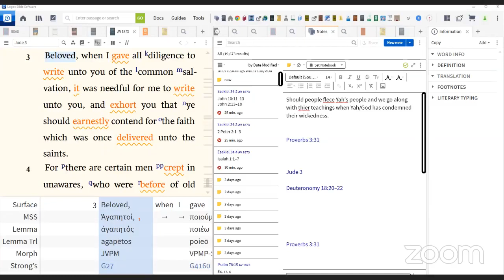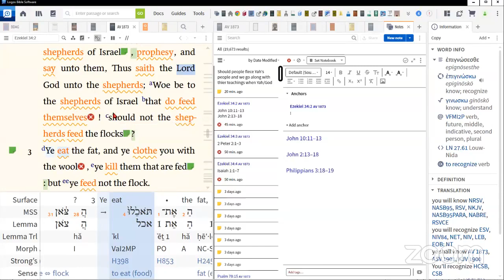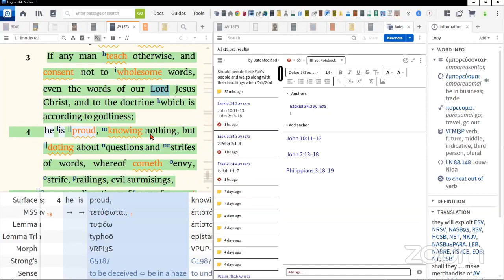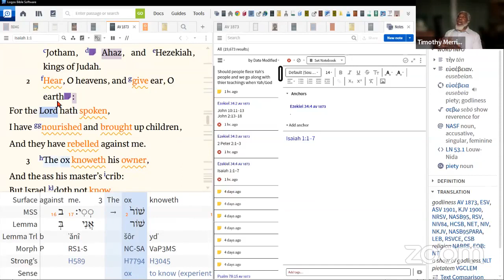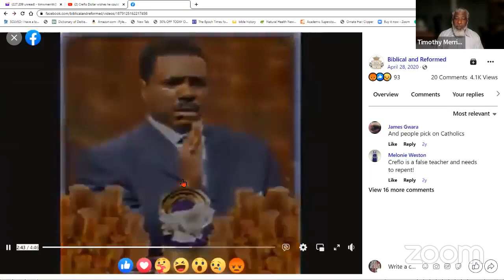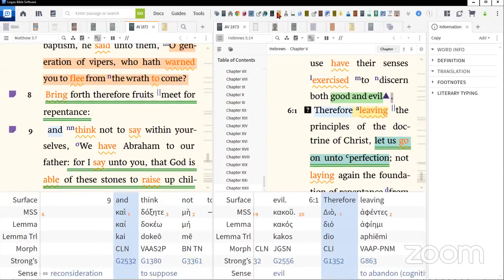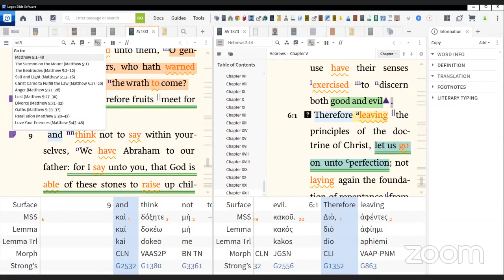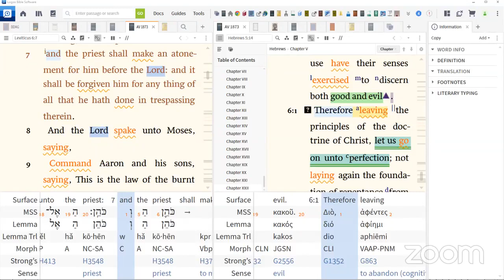Pastor Dollar wishes to kill non tithers.He taught salvation is in the tithe. Isn't that tyranny?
Should people fleece Yah's people and we go along with thier teachings when Yah/God has condemned their wickedness.

LOOK AT THE 42:30 mark on this video and see it.

LOOK AT THE 106:00 mark and see it in discussion.

They are public record: let's discuss this subject.

The tithe as the key to make The Almighty behave as your own marionette puppet is insulting to Him and His true servants.

He will lie and become anyone's Pinocchio!

Not The Catholic Church's, Johan Tetzel's or anyone that has been set up by a prosperity Oligarchical  ministerial group of swindlers just like The Catholic church that swindled,  stole, enslaved  our livelihood  to enrich themselves by merchandising us in the name of European Jesus.

Their  fruit identifies their tree, and it is CORRUPT!

The true Yashua would not have hirelings to make merchandise out of us, nor would He have me to honor them.

If they want Yahweh/God's salvation  they must have the heart of Zaccheus,  to restore what was stolen and add the mandated fifth to it .

Thus says The Almighty.

Leviticus 6:5 (ESV): or anything about which he has sworn falsely, he shall restore it in full and shall add a fifth to it, and give it to him to whom it belongs on the day he realizes his guilt.

No tithing  terrorististic threatening  teacher has Yahweh/God's authority to arrogantly say, " I don't  apologize" and just gas light  the people  and  say "WE" got it wrong.

I was saying this  on live radio 20 years ago.

NO ONE CAN CHANGE YAHWEH/GOD'S LAW AND MEANS OF TRUE REPENTANCE  AND RESTORATION.
Not Pastor Creflo Dollar,  or those whose diet is milk,  sympathize  with Him.🤔

Sympathize with  the offended little ones, and weep with them.